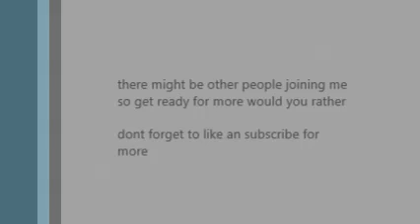would you rather...with neon cat?